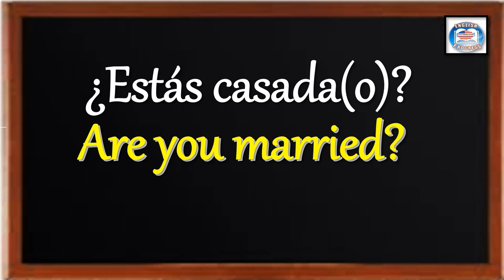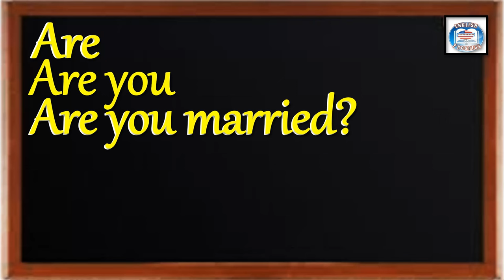👉347 ¿CÓMO SE DICE EN INGLÉS? ¿ESTÁS CASADA(O)?